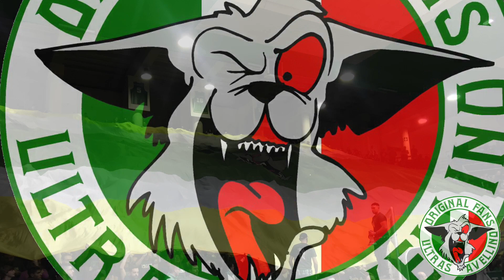Coro Quelli di Avellino siamo noi ...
Quelli di Avellino siamo noi ... quelli che combattono per voi ... e la nostra storia dice che ... dal 99 accanto a te ... a difesa della mia città fiero dei nemici e dei mie guai ... innamorato di una maglia che ...porto con orgoglio dentro me ... ORIGINAL FANS AVELLINO